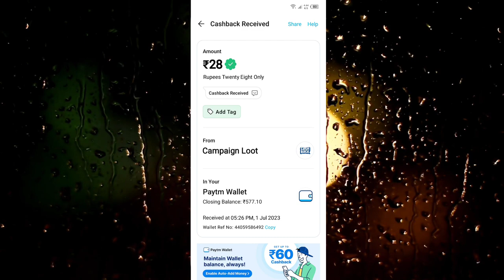🤑New miss call loot today। Paytm offer today। Free paytm cash ! Paytm new loot offer today ₹28+₹28/